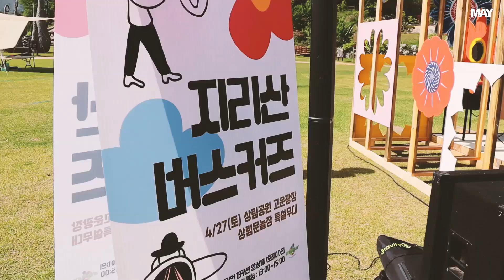통기타 '기타 싸롱' - 2024 지리산 버스커즈 ★ 함양에서 한 달 여행하기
함양군 고운광장에서 열린 문화 놀이 장터(문놀장) 행사 중
2024 지리산 버스커즈 공연

함양 통기타 3인조 그룹
기타 싸롱

선곡과 노래 모두 좋았다
실력파 ~

함양의 공원과 수변 여러 곳에서
자주 버스킹이 열리기를 바란다

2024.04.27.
함양 상림공원 옆, 고운광장에서